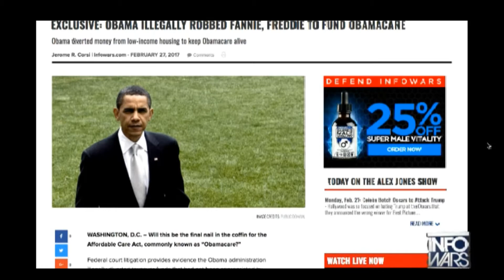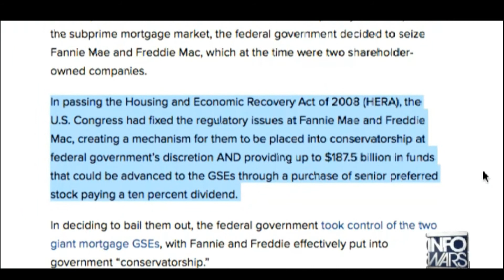INFOWARS: Obama Illegally Robbed Fannie, Freddie To Fund Obamacare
Obama diverted money from low-income housing to keep Obamacare alive